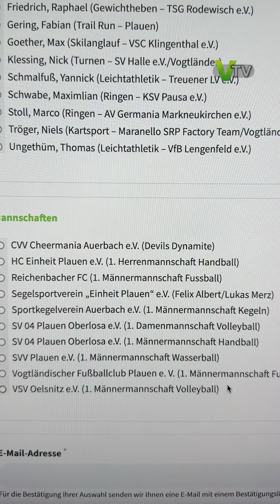Wahl der Vogtland-Sportler gestartet - Ehrung zur Sportgala 2024 | V.TV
Wer werden die Vogtlandsportler des Jahres? Die Sportlerwahl im Vogtland ist gestartet. Wie in den letzten Jahren wird die beste Sportlerin, der beste Sportler und die beste Mannschaft gekürt. Abstimmen kann jeder bis zum 22. Mehr dazu im Reel.